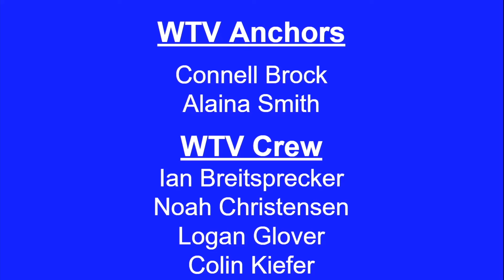WTV October 24, 2022